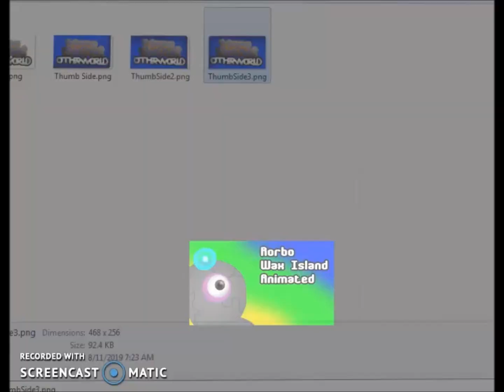Rorbo Thumbnail Speedpaint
Music - Space Island - My Singing Monsters